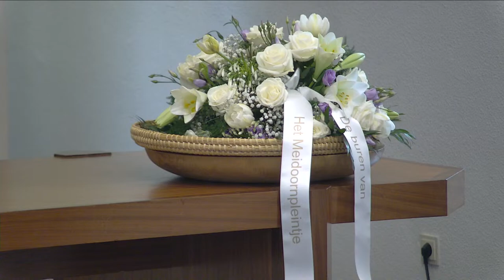Dankdienst voor het leven van Wim Kroon 6 april 2023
Vanuit de Immanuelkerk